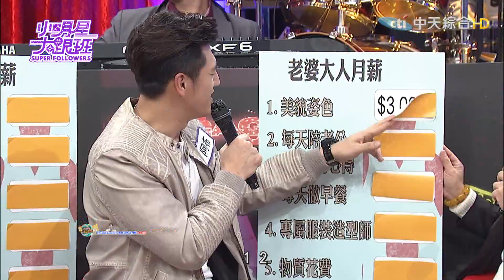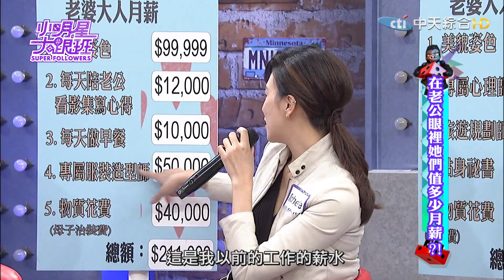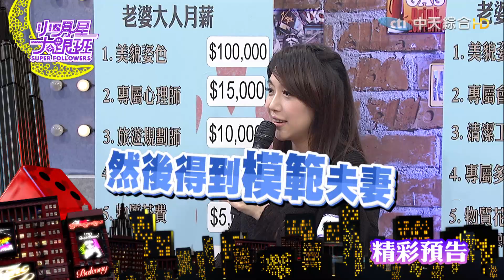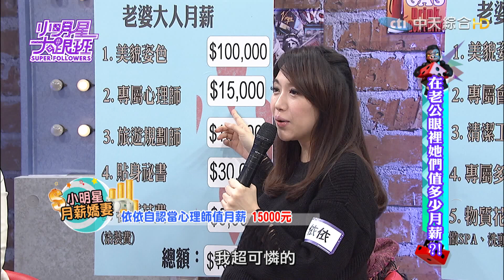【完整版】在老公眼裡她們值多少月薪？！2017.02.14小明星大跟班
藝人夫妻 來賓：Paul+咪咪、阿布+Michelle、鮪魚+小葵、依依+史丹利